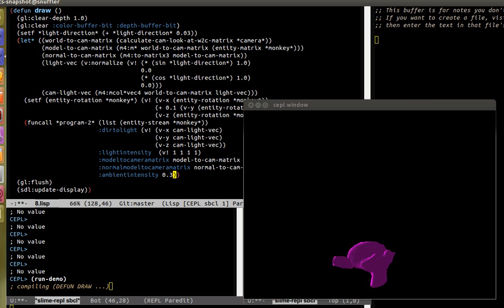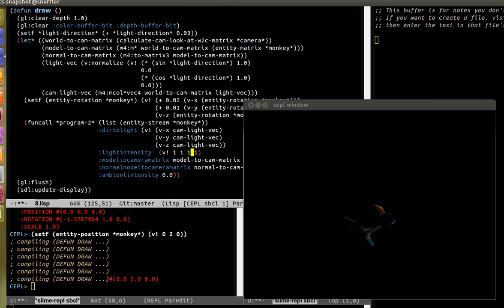Lisp - CEPL: Directional Light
I've been working on the behind the scenes stuff for a while so it's nice to be back making a demo I can show.
This is a my first attempt at lighting using a simple directional light.
It starts with the blender monkey head with no shadows.
At 0:09 I change the ambient light value so the shadows kick in and you can see the definition of the model.
At 0:15 it is going too fast so we get to see how the incremental compiler lets us play with the source as this thing is running.
At 0:20 a version of the head with random vertex colours is loaded. You can see the gpu-stream in the REPL, these are really easy to make in CEPL. I'll make a video soon showing how it works.
1:06 onward shows how we can play with the ambient light colour and intensity.
At 1:17 I screw up as the :ambientintensity uniform needs a float rather than an int. Unfortunately you cant see in the video, but we are able to change the code, compile the function and then continue the demo without any difficulty.

One thing I'm also really happy with it that the opengl program objects are treated as closures in CEPL. You simply call them with a list of gpu-streams and any uniforms you want to update. You also the benefits of being able to pass them around and use them like you would any other lisp function.

Thats all for now. If you want to check out the VERY alpha code go